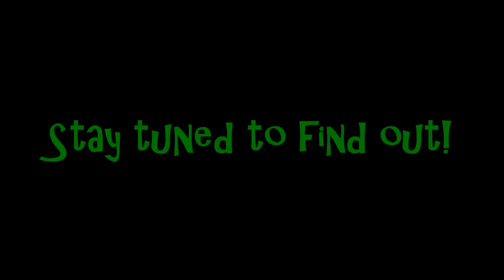What Did We Mold Today? A ComposiMold Original Video Series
This Video Series will show you project after project created with ComposiMold by the ComposiMold Team.